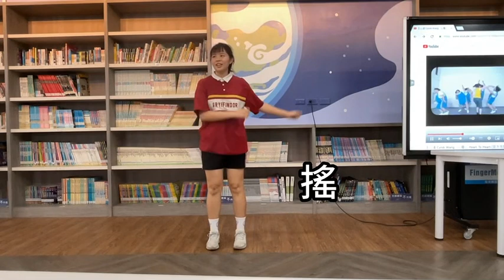心電心舞蹈教學（和仁童子軍）112.05.26